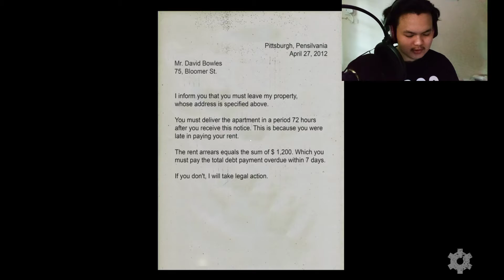No Rest - Full Walkthrough Gameplay Part 1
Download No Rest:-